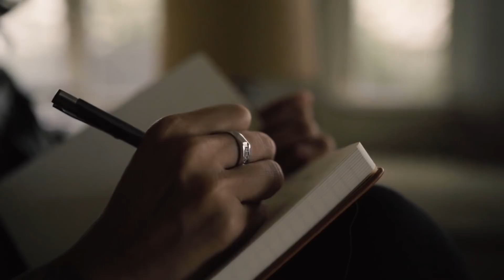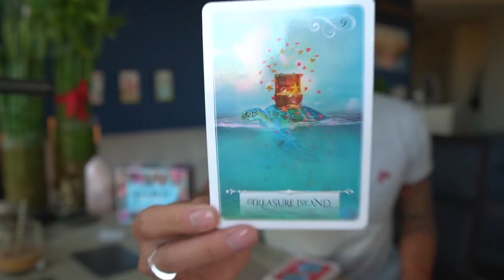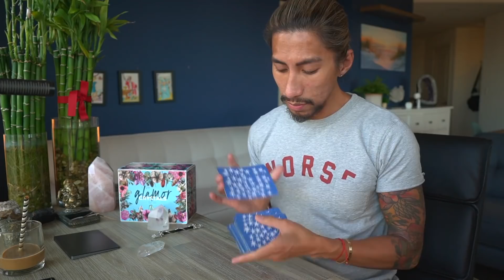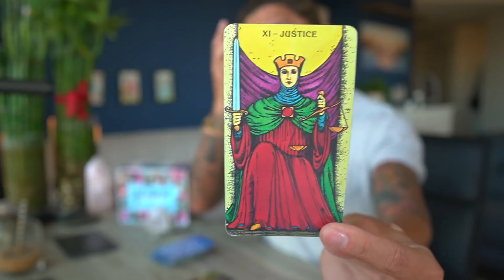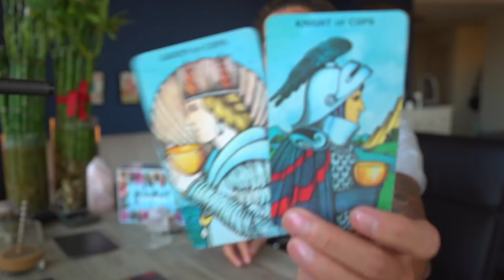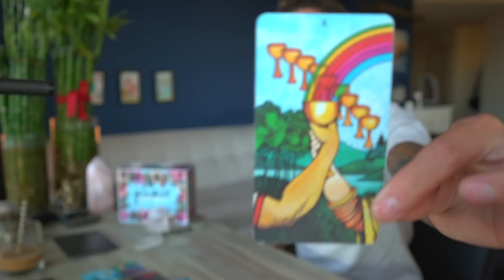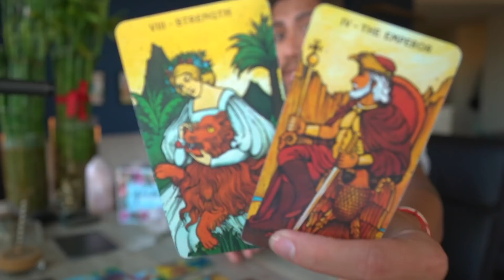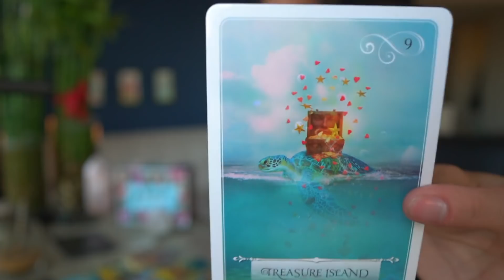SCORPIO - "THE MANIFESTATION OF YOUR WISH!" NOVEMBER 23-30 WEEKLY TAROT READING